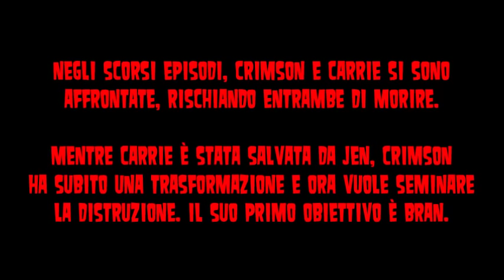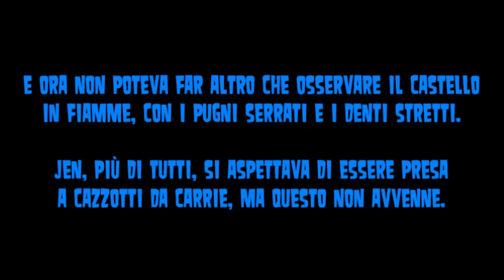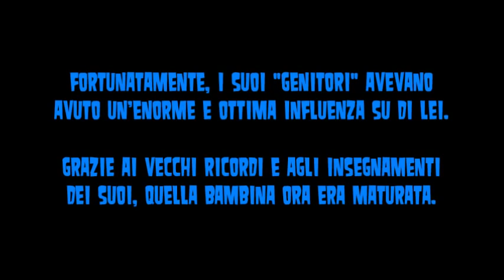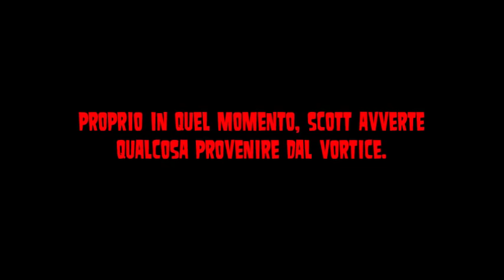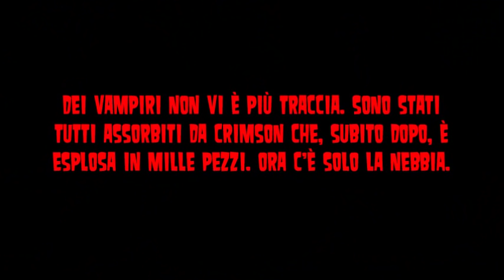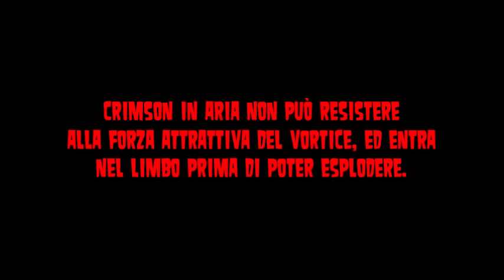Total Drama|2 PAYBACK ☠ 27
Penultimo episodio ! La conclusione NEXT...